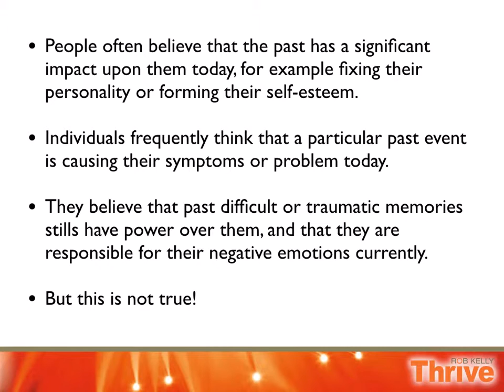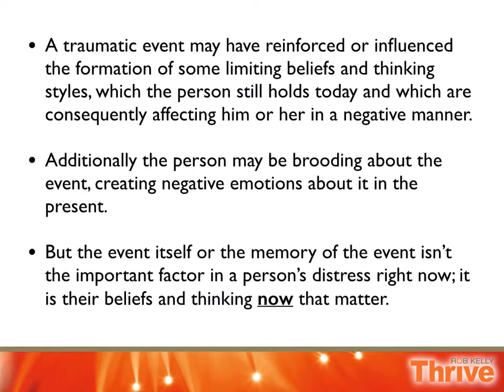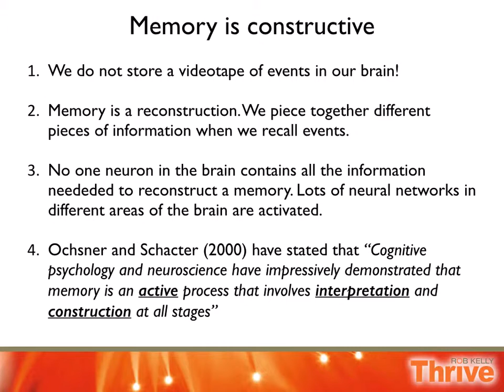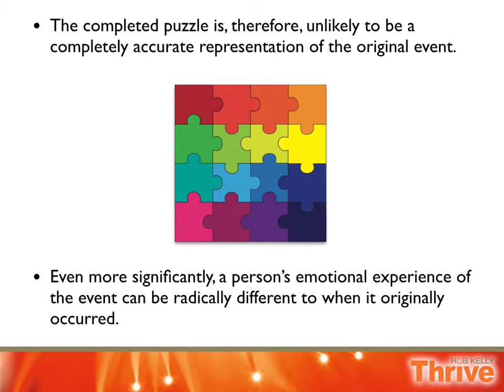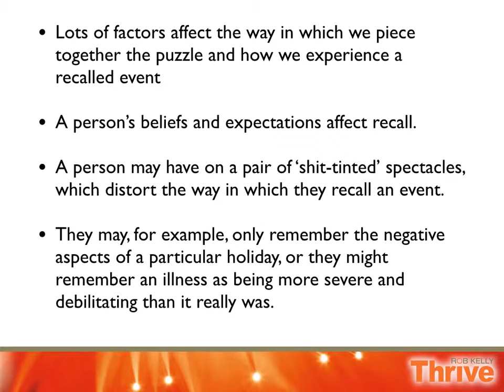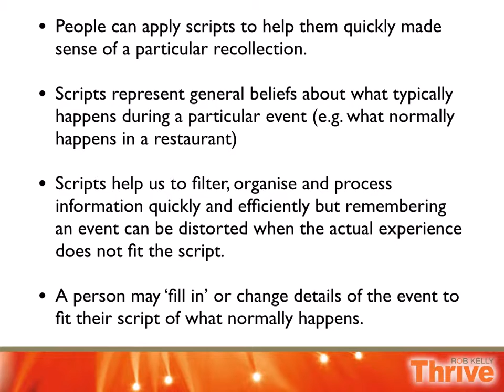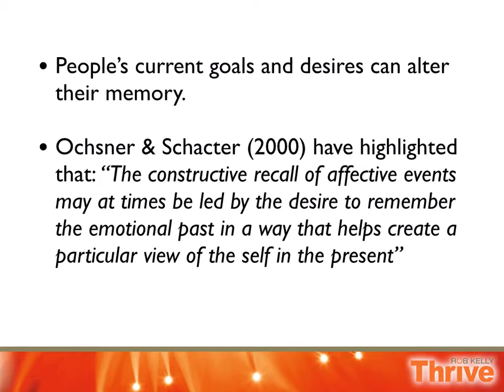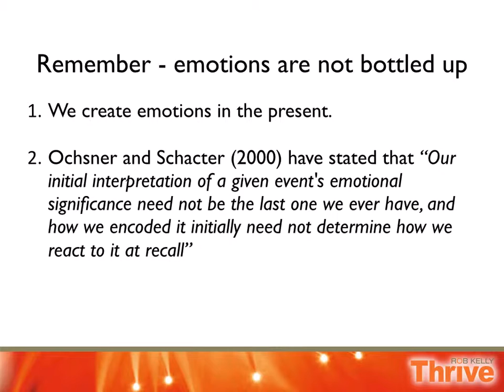Phobias and anxieties are caused by your unhelpful beliefs - it's not about the past!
Many people believe their symptoms, anxieties, phobias and fears are caused by something in their past. This short video explains why your symptoms are created NOW, and that you can overcome them.

This is a support video for people who suffer from anxiety about vomiting or sickness - known as emetophobia.